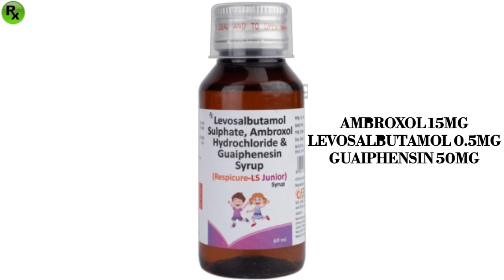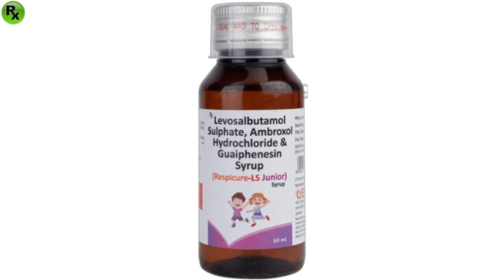Respicure LS Junior Syrup Uses Benefits Dosage Side Effects In Hindi.